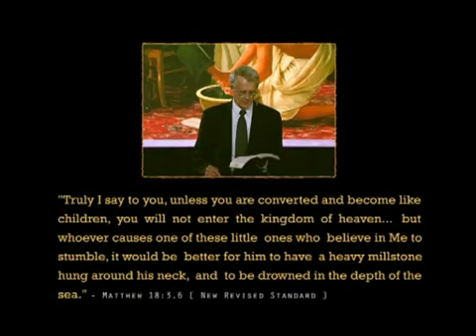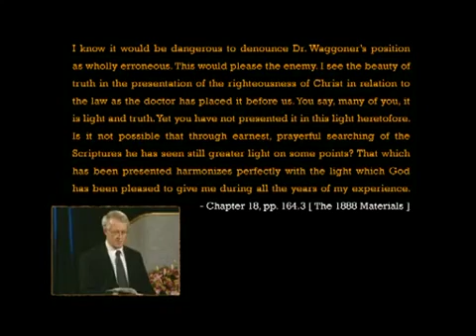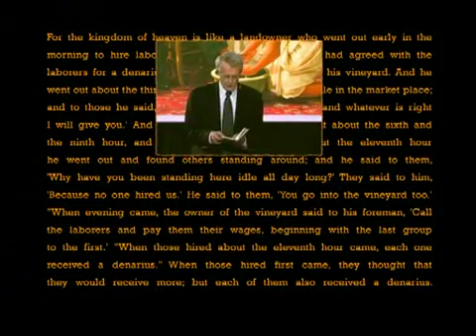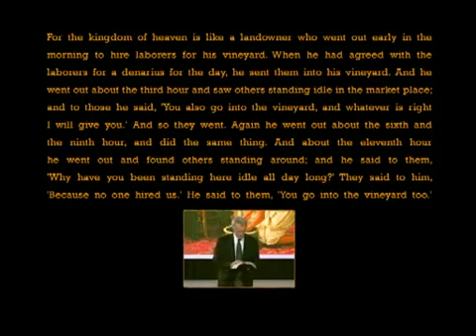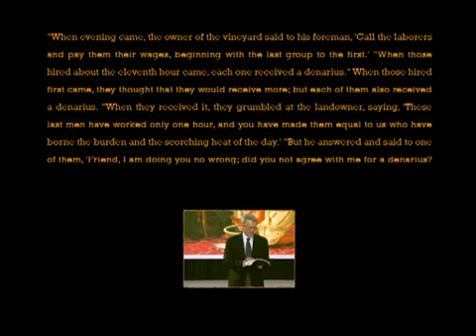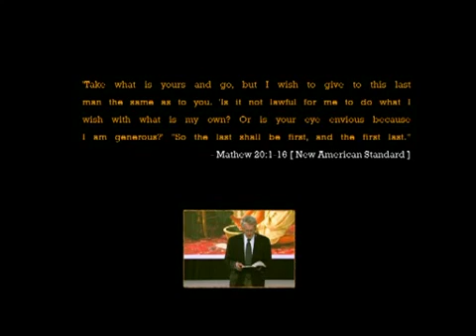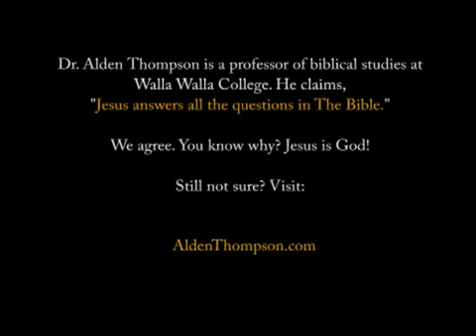Jesus Solves All the Problems in Your Bible – Dr. Alden Thompson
Good News Tour: 2006

Speaker: Dr. Alden Thompson

The Good News Tour is a conference that is entirely about God. The message about God’s kindness is open to everyone who desires to listen. The Creator of The Universe has revealed Himself in many ways, but most clearly in the life of Jesus – God in the flesh. Despite Jesus’ revelation, God’s character has been tainted and misunderstood by many throughout the last 2000 years. We desire to make Him known and make public the beauty of His Person - His kindness, His humility, His never-ending forgiveness. The Good News is entirely about God - that He is just like Jesus in character. This Good News has the power to transform those who are willing to listen. His kindness is the power that can change human beings into a people who are free to experience unity – a people who have God’s law of love and liberty written on their hearts.